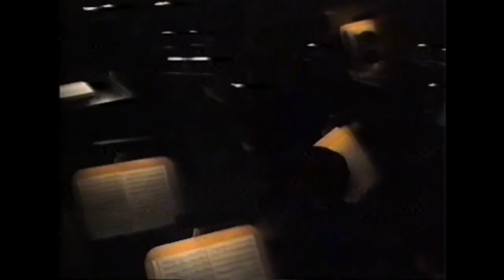Puccini La Boheme Simeon Simeonov tenor,Tasheva